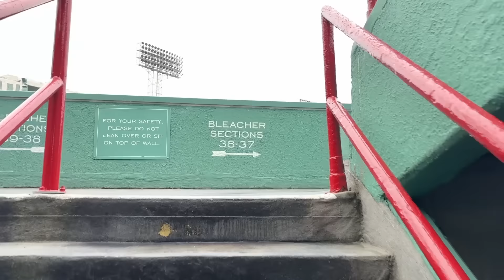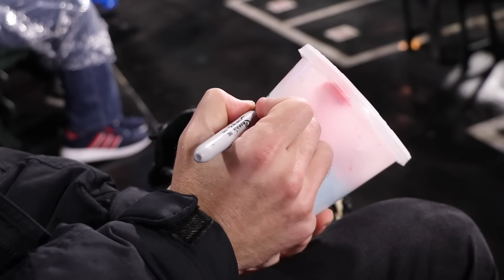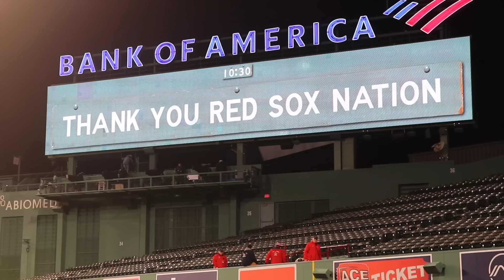Orioles teammates arguing at Fenway Park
This was dumb and funny and not a serious argument at all -- just dudes bein' dudes and giving each other a hard time, but there IS a lesson to be learned here: YOU GOTTA CALL IT!

Meanwhile Jackson Holliday (MLB's No. 1 prospect) was playing in just his second career game, and unfortunately his struggles at the plate continued with another "ohfer" but it was still great to see him.

It was also great to get up onto the Green Monster during batting practice AND catch a home run there -- just one of many action-packed moments for me throughout the day.

Want to check out my video from the helicopter stunt that I mentioned? (Yes, of course you do!) Here's the link:

Want to learn about my charity fundraiser to help kids play ball? If you donate money, you could be eligible to win some cool prizes:

This video at Fenway Park was filmed on April 11, 2024 by Rachel Messbauer, and it was edited by Zac Gutherman (@zg_films).